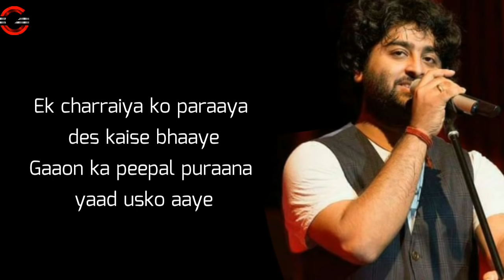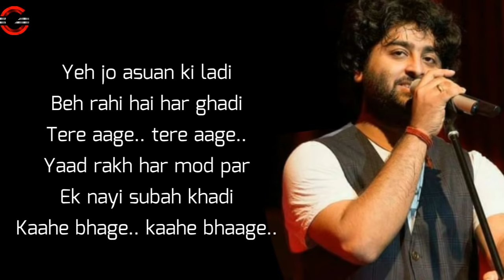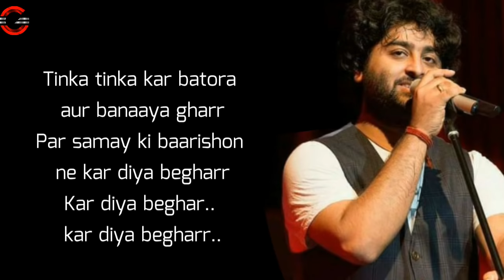Ek Charraiya || CITYLIGHTS (2014) || Arijit Singh || Lyrical Video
Song lyrics ⬇
Ek chiraiya ghonsle ko chhod udd udd jaaye
Aur ye soche kaash aisa ho kadam mud jaaye

Ik chiraiya ghonsle ko chhod ud ud jaaye

Tinka tinka kar batora aur banaaya ghar
Par samay ki barishon ne kar diya beghar
Kar diya beghar.. kar diya begharr..

O musafir dheer dhar
Aayega sooraj idhar
Kaahe bhaage.. kaahe bhaage..
Door jitna jaayega
Laut phir naa paayega

Ek charraiya ko paraaya des kaise bhaaye
Gaaon ka peepal puraana yaad usko aaye
Tinka tinka kar batora aur banaaya gharr
Par samay ki barishon ne kar diya begharr

Yeh jo asuan ki ladi
Beh rahi hai har ghadi
Tere aage.. tere aage..
Yaad rakh har mod par
Ek nayi subah khadi
Kaahe bhage.. kaahe bhaage..

Ik chiraiya aansuon se lad jhagad so jaaye
Raah pathreeli hai lekin hausla na jaaye
Par samay ki baarishon ne kar diya begharr
If you want any Help...

Keep Supporting 💪🏻
Keep Loving ❤
Keep Sharing ⤴